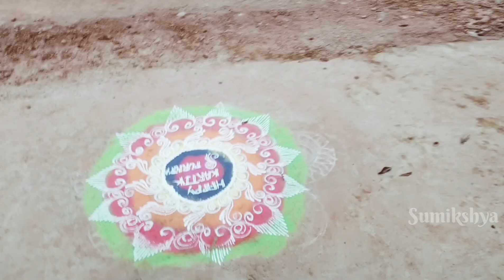kartik purnima//Festival//Boita Bandhana//odia parba//Danga bhasa Puja//odiavlog//Sumikshya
odia parba
danga bhasa